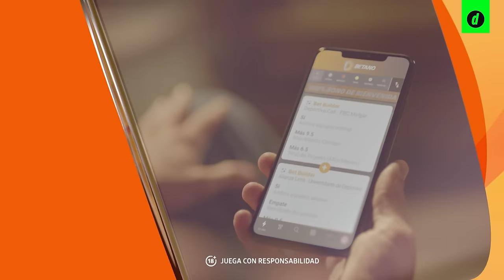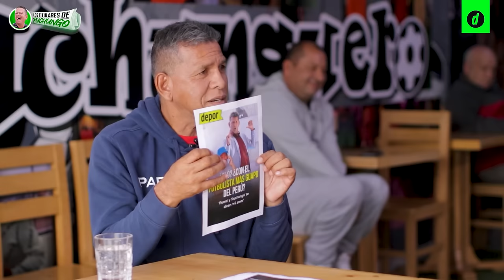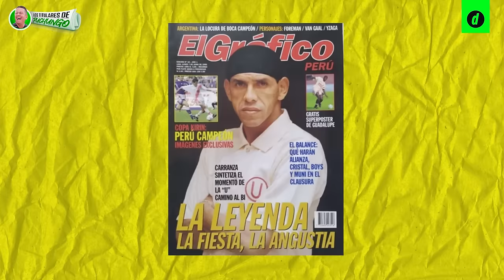PUCHUNGO quiere que se haga una PELÍCULA 🎬 y un MONUMENTO al 'PUMA' | Los Titulares de Puchungo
¡No hay primera sin segunda, sapos! 🐸 El PumaCarranza aún tiene mucho por contar por eso traemos esta segunda. ‘Puchungo’ Yáñez quiere un monumento para ‘El Puma’ por su destacada carrera, pero se hace una pregunta ¿el ‘cacharro’ de quién tendría? 😂 Además, nuestro ‘Pumita’ contó los ‘rochesazos’ que tuvo con los HISTÓRICOS de la ‘U’ ¿Por qué no puede ver a Oscar Ibañez ni a ‘Chemo’ Del Solar? 🔥 Si la primera parte te encantó, no te puedes perder esta segunda parte con más anécdotas!

🤑💵 ¡Tú también puedes ganar con Betano Perú! y vive una experiencia única!

'PUMA' CARRANZA y sus BRONCAS con históricos de la 'U': "Hay que ser gente" 😳 | Depor

00:00 Los Titulares de Puchungo
01:26 PAOLO MALDONADO LLAMA AL 'PUMA' Y 'PUCHUNGO'
03:54 MÁS FIEL QUE 'PUCHUNGO'
18:46 'PUMA' ROJO Y BLANCO
19:39 ¿ALÓ? ¿CON EL FUTBOLISTA MÁS GUAPO DEL FÚTBOL PERUANO?
21:44 EL ÚLTIMO CAUDILLO
28:29 ¿QUIÉN DE TODOS?